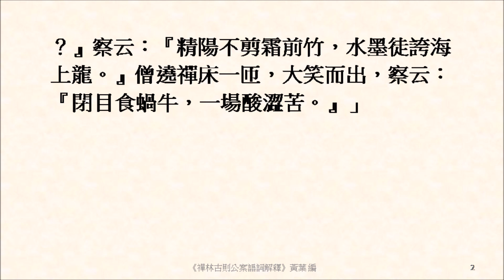重疊峰巒月上遲